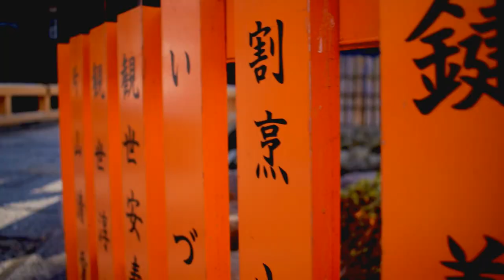【京都】シネマティックに見よう見まねで撮影してみた！！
家族で京都に行った時に撮影したものをシネマティックに編集してみましたが、撮影も編集も難しいでしたね💦
誰かアドバイスしてもらえると、ありがたいです！！

関連動画タイトル　【VLOG】夫婦で2泊3日京都旅行♡着物/京都料理/抹茶/御朱印！盛り沢山！【京都】
関連動画タイトル　始発で向かう京都！500円で食べられる最高の朝ごはん
関連動画タイトル　京都映像で解説〜後がけチルトの動画編集テクニック〜